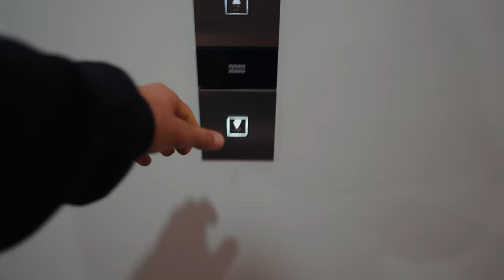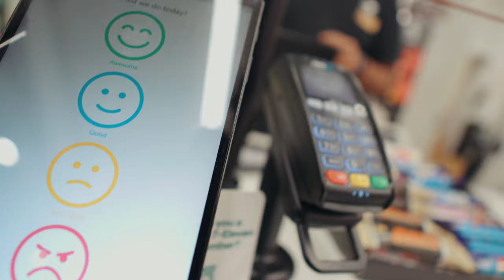I got the police called on me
BEST AFL COMMUNITY IN AUS (DISCORD)

Ryderwear - JACKSON
Before You Speak Coffee - JACKSON15